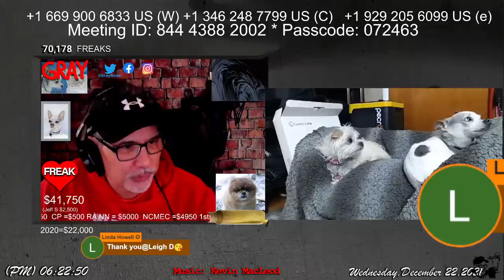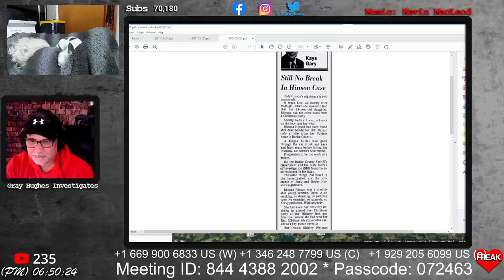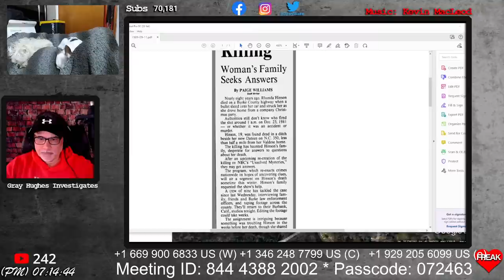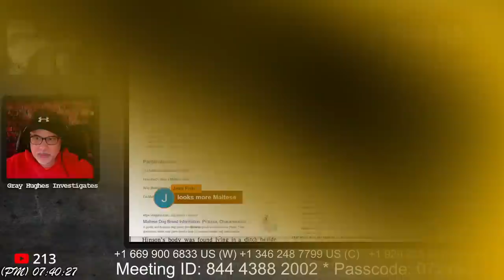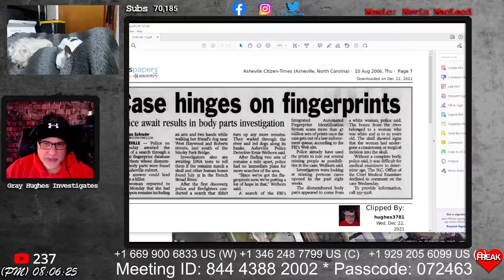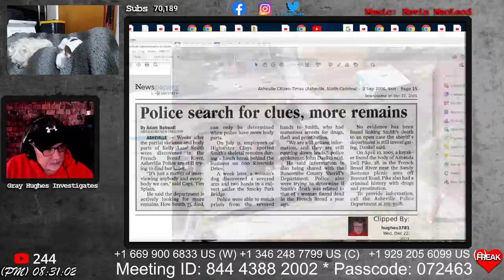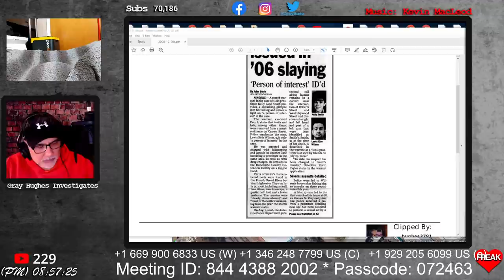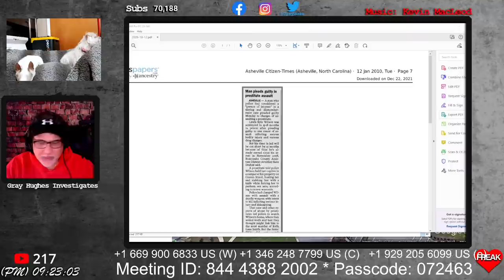Cold Cases - Rhonda Hinson and Kelly Lane Smith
"Investigators in Asheville say severed body parts found in a culvert belonged to a woman police have identified through fingerprints.

The remains of Kelly Lane Smith were discovered Monday by a woman who was walking her dog. Investigators say they believe bones found July 31st in the French Broad River belong to Smith.

Police retrieved fingerprints from the remains, including an arm and two hands found this week, and matched them with Smith through a national database." - wistv.com

Dyatlov Pass
Death of nine

Face Masks
Freak

CrimeCon promo
3MEN20

car jumper
httpsamzn.to33VeUhz

My Gear!
Mavic Mini

Razer Kiyo

Yamaha MG10XU